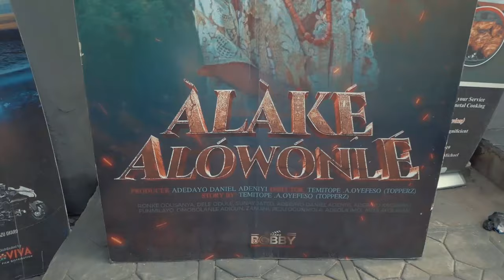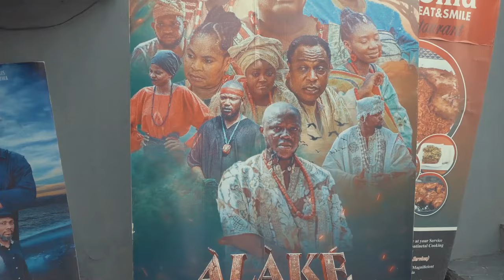Alake Alowonle Premiere: Adebayo Adeniyi Daniel's Spectacular New Movie Unveiled!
Get ready for an unforgettable cinematic experience as we unveil the premiere of Adebayo Adeniyi Daniel's latest masterpiece, "Alake Alowonle"! 🌟 Join us for an exclusive first look at this epic new movie that promises to captivate audiences with its riveting storyline, stellar performances, and breathtaking visuals. From the talented cast to the visionary direction, "Alake Alowonle" is set to leave a lasting impression on viewers. Don't miss out on this momentous occasion - watch the premiere now and be among the first to witness the magic of "Alake Alowonle" unfold! 🍿